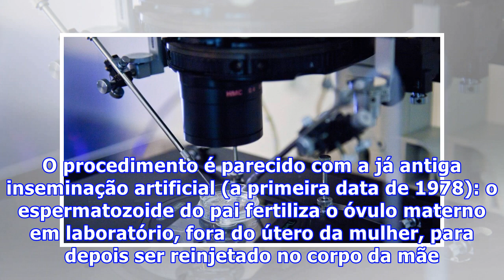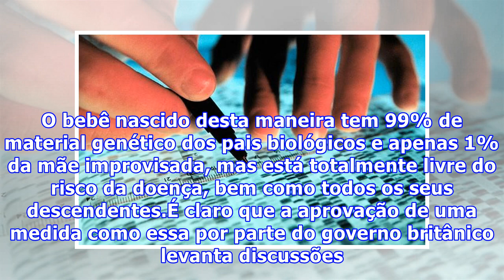Bebês gerados a partir de “três pais” estariam livres de doenças hereditárias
Bebês gerados a partir de “três pais” estariam livres de doenças hereditáriasNo último dia 4 de setembro, o inglês James Hunt deixou a pasta de cultura e se tornou o novo Secretário de Saúde do governo britânico. Com menos de um mês no cargo, Hunt já tem uma importante questão para resolver. Uma consulta pública no país, que vai até o dia 7 de dezembro, pode legalizar a manipulação genética de um bebê cujos pais têm problema hereditário, a fim de eliminar o problema nas gerações seguintes. Esse ...